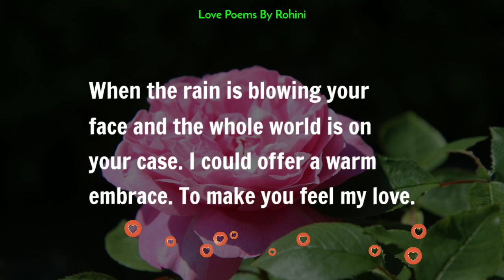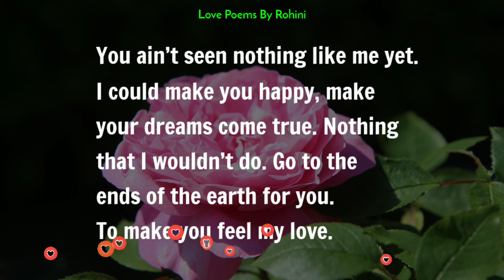Make You Feel My Love 💘 I Love You Proposal Love Poetry: Love Poems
Say this beautiful I love you proposal to your girlfriend and make her feel your love. Best ever love poems, quotes, messages and letters.